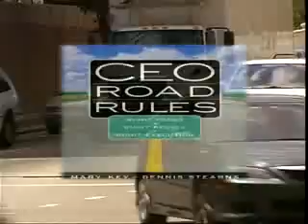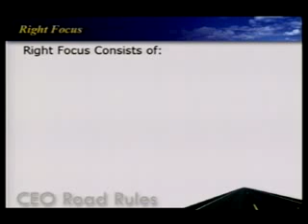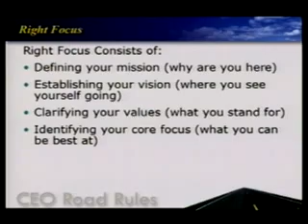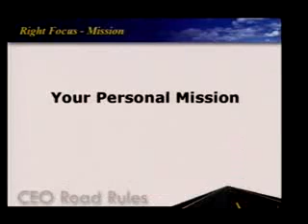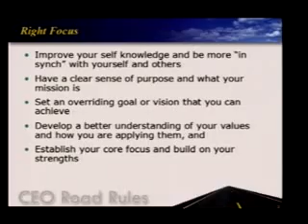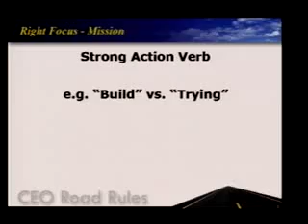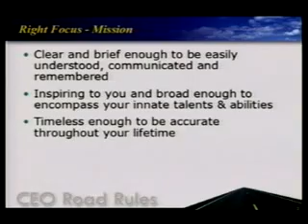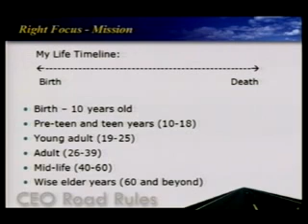Intro and Overview on How to Develop Your Mission, Values and Vision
CEO ROAD RULES RIGHT FOCUS Developing Your Mission-Part 1